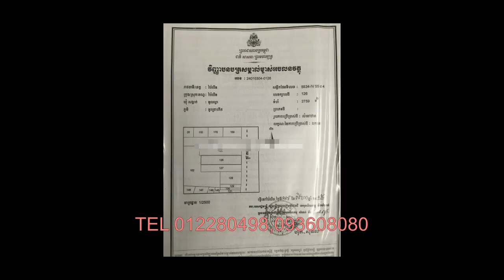ដីលក់ 1m2 $1 CZ1 នៅខេត្តប៉ៃលិនជាប់ផ្លូវជាតិ Cambodia house for sale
ដីលក់នៅខេត្តប៉ៃលិនជាប់ផ្លូវជាតិ ជិតផ្សារប៉ាហ៊ី ប្លង់រឹង ដីស្អាតស្រាប់ ព័ន្ទរបងរួចជាស្រេច ទីប្រជុំជន ជិតវិទ្យាល័យ ទេសភាពល្អ តំបន់សេដ្ឋកិច្ចល្អ អូរអរងាយស្រួលស់រនៅនិងប្រកបអាជីវកម្ម
ទីតាំងដី៖ ភូមិអូរច្រាកើត សង្កាត់ទួលល្វា ក្រុងប៉ៃលិន ខេត្តប៉ៃលិន

ទំហំដី 25m x 113m កាត់ចំណីផ្លូវរួចជាស្រេច